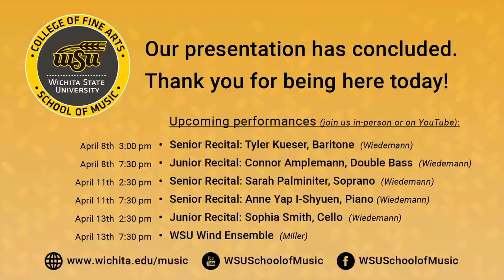Junior Recital: Karolyn Hall & Morgan Hunt, Clarinet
Join Karolyn Hall & Morgan Hunt, Clarinet in a live performance of a junior degree recital from Wichita State University’s Wiedemann Recital Hall.  A student of Rachelle Goter, Karolyn & Morgan will be joined by Bridget Hille & Gene Philley, Piano.
The recital will include:

    •  Solo de Concours – H. Rabaud
    •  Chansons de la Nature – J. Brandon
    •  Ballade for Bass Clarinet – E. Bozza
    •  Suite for Two Clarinets – A. Frank
    •  Sonata No. 2 in E-flat Major (mvt. I) – J. Brahms
    •  Sonata for Clarinet and Piano – F. Poulenc